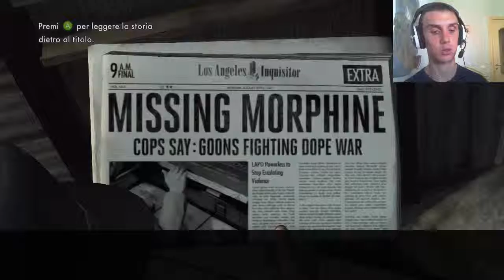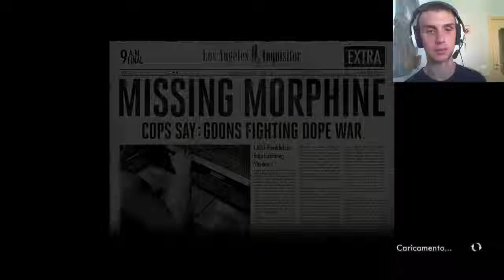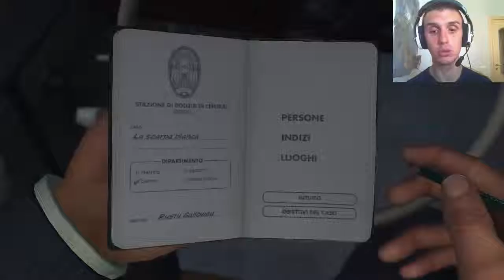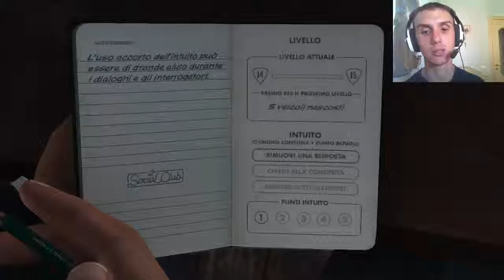L.A. Noire - Gameplay ITA - #31 La Scarpa Bianca 3° Parte!!!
Finalmente siamo arrivati anche alla fine di questo caso, ma il nostro lavoro alla omicidi non è concluso. Buona visione =)